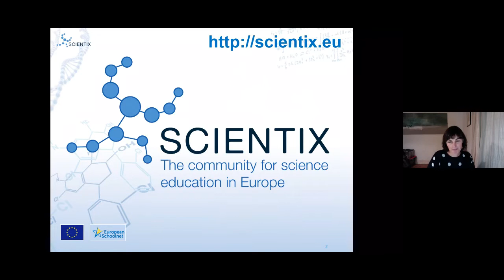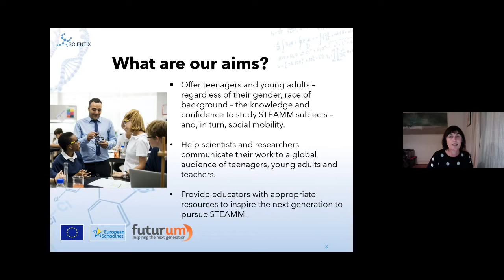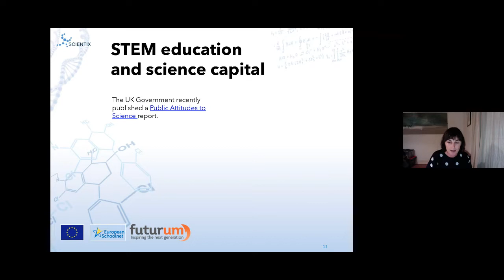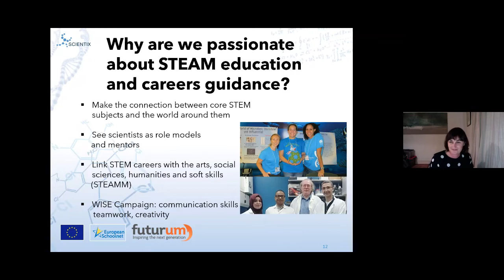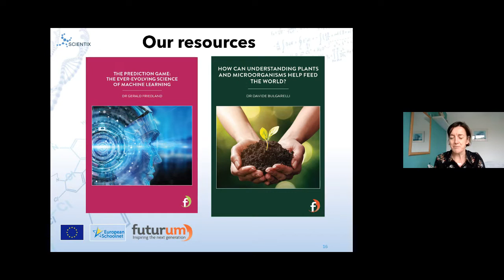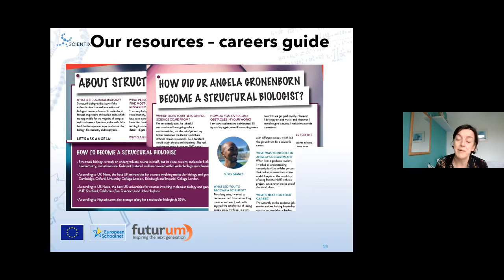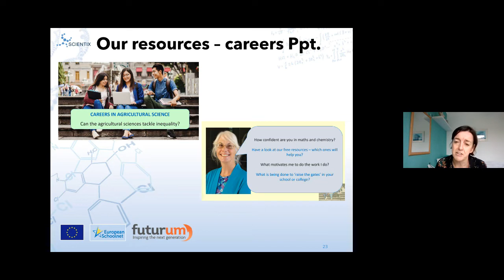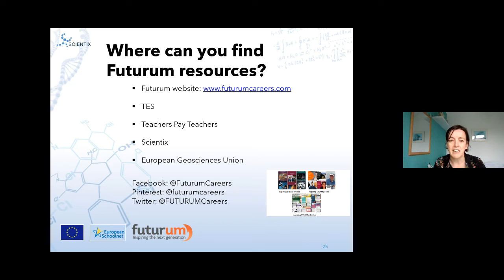Scientix & Futurum Careers: Helping teachers inspire the next generation of STEM and STEAM experts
This webinar, organised together with Futurum Careers, took place on Wednesday 21 October at 17:30 CET in the Scientix Online Meeting Room.

Futurum Careers is a science communication agency based in the UK. In this webinar, the team explained how they work with scientists and STEM experts, helping them communicate their work to a global audience. In addition, they presented and discussed several high-quality materials they have produced to be used directly in the classroom.